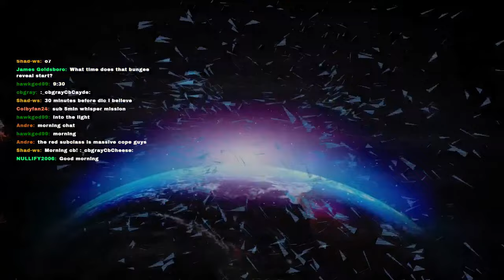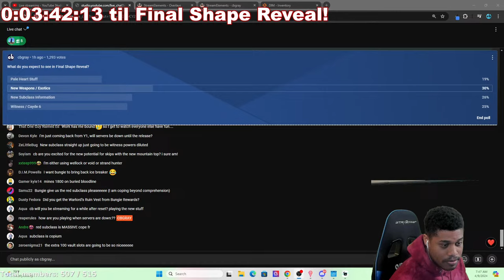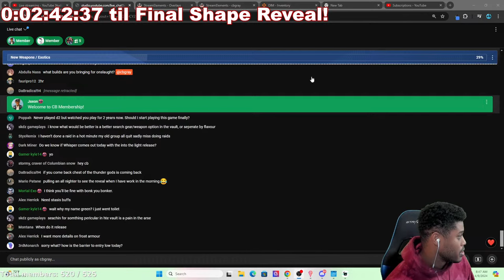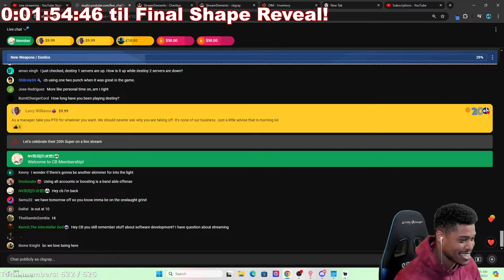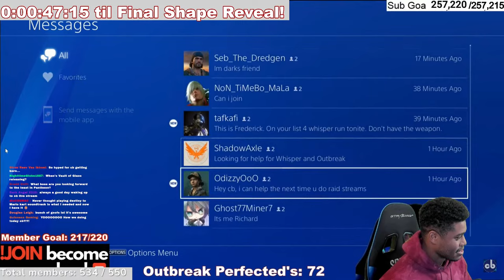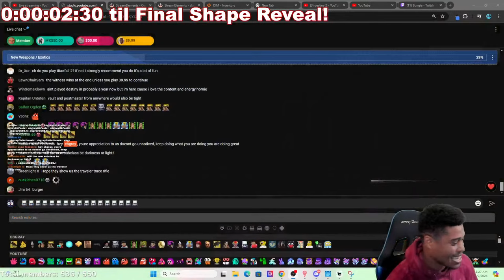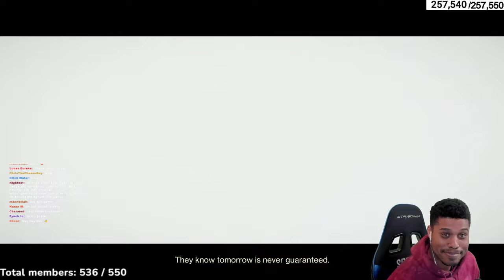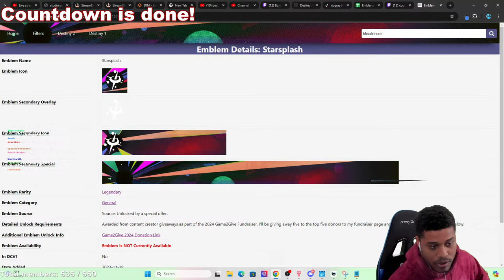Destiny 2 - INTO THE LIGHT LAUNCH STREAM! WHISPER OF THE WORM! ONSLAUGHT GAMEMODE! NEW WEAPONS! MORE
Destiny 2 - FINAL SHAPE REVEAL STREAM! NEW GAMEPLAY & MORE! INTO THE LIGHT LAUNCHES TODAY!